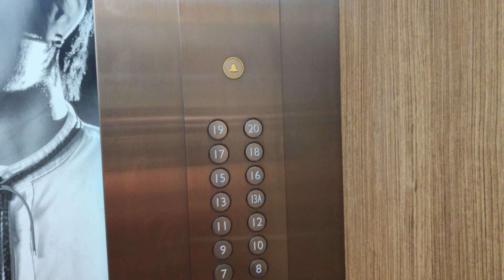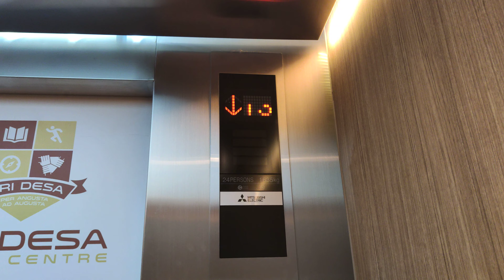[MY FIRST ELEVATOR VIDEO] Modded Mitsubishi at Faber Towers (Tower 1), Taman Desa, Kuala Lumpur.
Tower 1 service elevator is out of service.

Floors served: B3, B2, B1, G, 1, 2, 3, 3A, 5, 6, 7, 8, 9, 10, 11, 12, 13, 13A, 15, 16, 17, 18, 19, 20 (Access card required for 3-20 floor)
Rating: 10/10
Capacity: 24 persons/1635kg
Record date: 17/10/2021